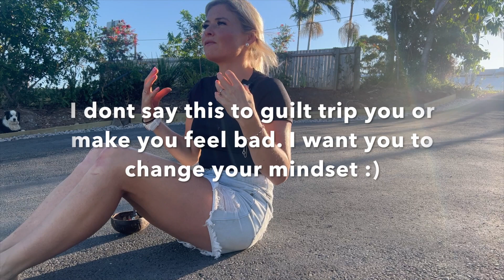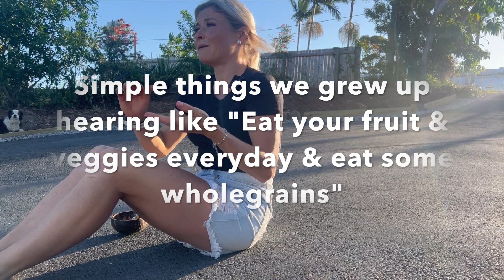Protein Granola + Simplifying Health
Chapters:
0.00 - Protein Granola Recipe
2:15 - Chat about the importance of prioritising your health & just how easy it can be to make some simple changes to your lifestyle that will MASSIVELY improve your health.

We need to stop making health confusing. Nutrition, Fitness, Emotional Wellbeing are all massive topics online nowadays and there is so much conflicting information our there, it is hard to know what to believe.
Just know that every single person is DIFFERENT and what works on one person may not work for the other- so lets just concentrate on our own health and the health of our family and make little lifestyle changes to help you all to reach your optimal health :)

Protein Granola Recipe:
Serves 6: (or divide it into your own portion size you'd like)
235 cals, 10g protein

130g Creamy Peanut Butter
20g Peanut Butter Protein Powder (I use Macr0mike Peanut Butter Cheezecake Flavour)
150g Rolled Oats
70ml Queens Sugar Free Maple (Or sub for honey or liquid sweetener of choice!)

Mix all ingredients together until combined. Bake in preheated oven (200 degrees celsius fan forced) for 10 minutes or until golden- do not wait for it to be crunchy because it will crisp up more once it cools down. Once cooled, can breakup bigger pieces & store in an airtight container for a few weeks.
Can eat as a snack on its own, or with some fruit/yoghurt for brekky or dessert :) xx
Feel free to mix up the flavours (eg almond butter & a different flavoured protein, or add chocolate chips once cooled, or coconut flakes etc)

I am Raya Belinda: a Personal Trainer and Nutritionist from Queensland, Australia.
I just started my own Youtube and hope to encourage others to live a happy and healthy life.
Also on Instagram @rayabelindacoaching and FB Raya Belinda Coaching.
Healthy Recipes, Quick Workouts that can be done at home or in the gym, and talks about Faith and how my own faith journey has positively enhanced my health.
I can create personalised meal plans for you or fitness programs for gym/home and i also offer both Nutrition Coaching and Fitness Coaching, so message me if you're keen! There is no better time to start prioritising your health!

And also, let me know if you enjoyed this episode in the comments below!